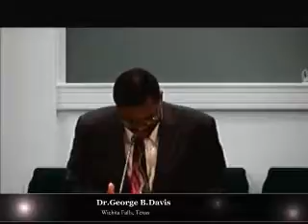Spiritual Contentment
Proverbs 30:6,7